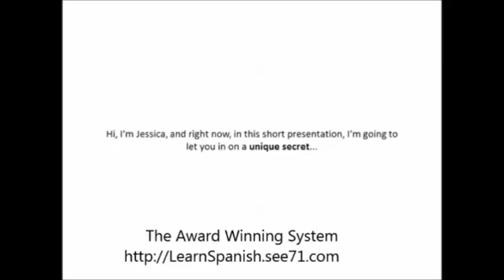learn spanish classes near me